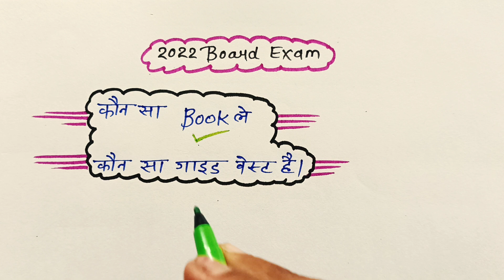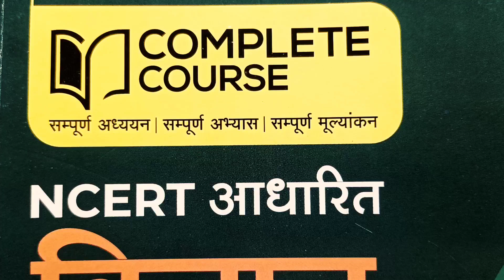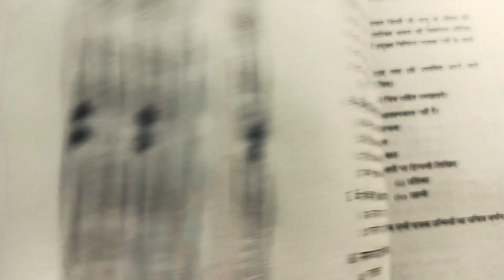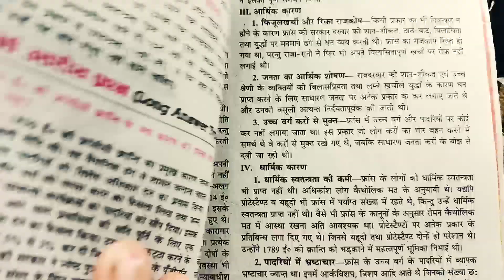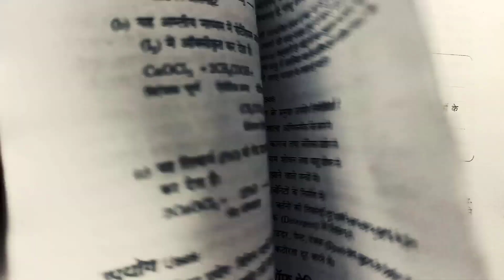class 10th best book for 2022 board exam||best guide for 2022 Board exam class 10th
hello student welcome to my channel is video mein Maine aap logon ko bataya hai ki 2022 board exam ki taiyari karne ke liye aap sabse best book kaun sa purchase kar sakte ho class 10th 2022 UP Board exam

Topic covered
1-Class 10 best book for 2022 board exam
2-2022 board exam mein kaun sa book le
3-Class 10 best book for or 2022
4-Science best book for class 10th
5-Social science best book for class 10th 2020 board exam
6-Best guide for class 10th 2020 board exam